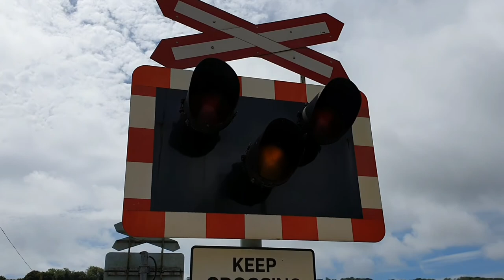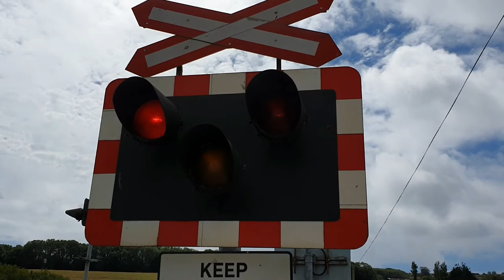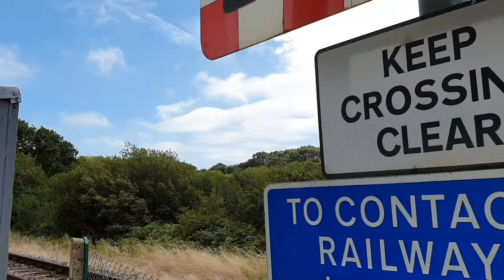Quarr Farm Level Crossing, Dorset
Quarr Farm Level Crossing, Harmans Cross, Dorset on the Swanage Railway.

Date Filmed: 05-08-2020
Nearest Station: Harmans Cross
Trains:
SR 2-6-0 - U Class No. 31806 (Swanage Railway)

Rare, open level crossing on the Swanage Railway. There are only halogen warning lights at this crossing, with no barriers. It is found on a private road and public footpath leading to a farm. The Swanage Railway, a heritage railway, run trains from Swanage to Norden via Corfe Castle that pass this crossing. This crossing is one of a few examples of an open crossing with warning lights but without barriers.